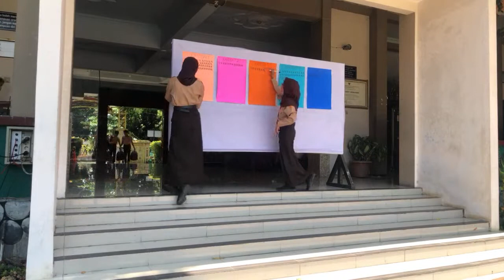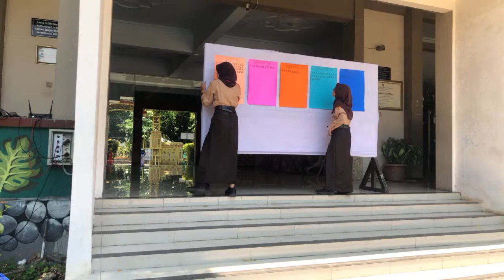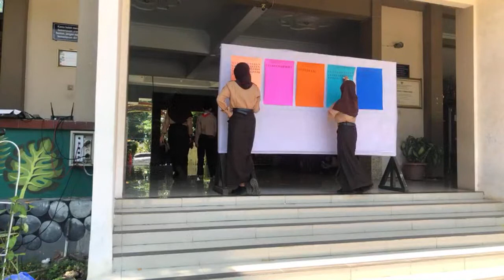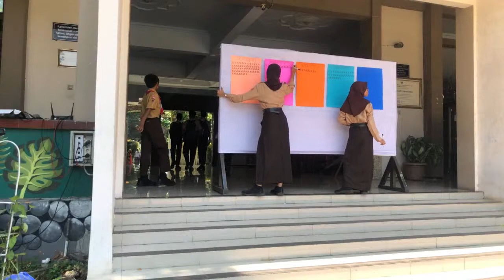Penghitungan Suara Pemilihan OSIS SMP N 1 Semarang